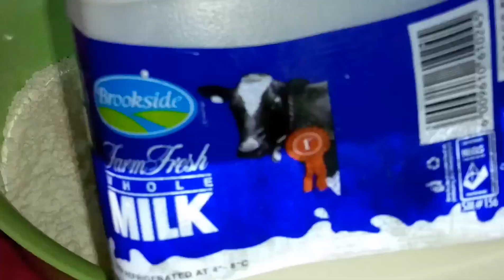Ka faideyso sida sad u qasn karto pizza softi ah iyo burutin ku jirto Daawo